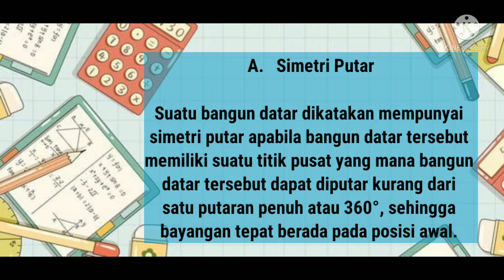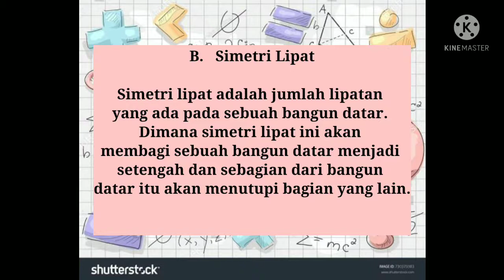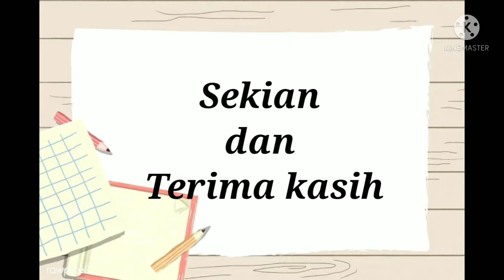Simetri Putar dan Simetri Lipat pada Segitiga Sama Kaki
Dwi Nuril Hidayati PGSD3A